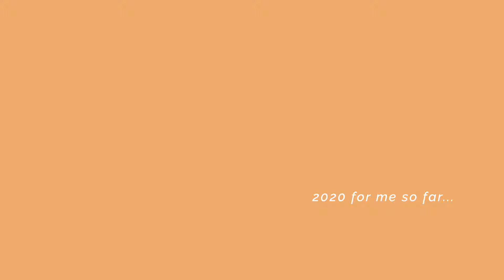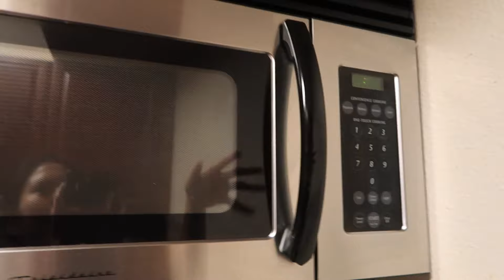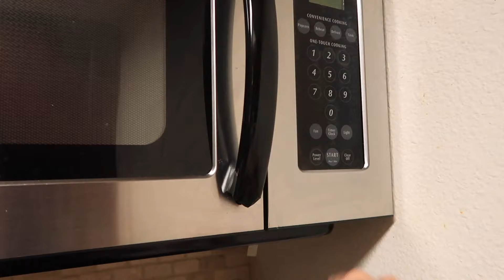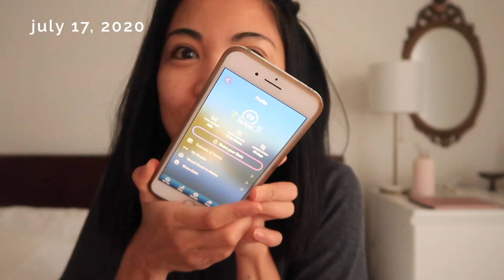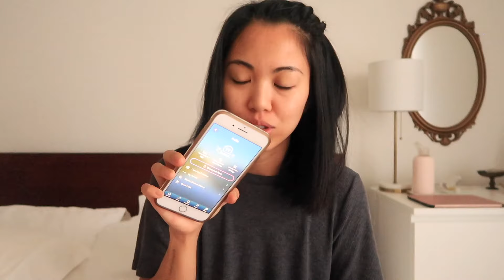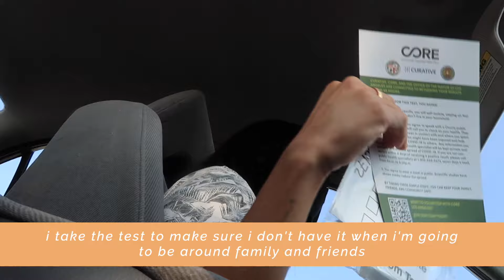Living ALONE in Quarantine (what it's been like living alone in quarantine in 2020)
What's it's been like living alone in quarantine in 2020? Here are a few snippets of what living alone in quarantine has been like for me for the last 7 months during the pandemic. I have been forced to embrace spending time alone since the lockdown. I'm figuring out this "new normal" just like everybody else. Looking back now, I'm realizing that this is a transitional time for growth and change.

I am aware that this pandemic has developed some not-so-great habits. I'm a little bit more anxious and became a bigger clean freak. I'm low-key scared of people that have caused me to shut people out. I'm trying to dial it down now because it's causing all sorts of stress on me. But 2020 has been about learning how to be a better company and person for me so that I can also show up better for others. This year is really drilling it in every fiber that I have that I need to love and be comfortable with myself. I never thought I would be in a position where I'm spending almost every waking moment alone to learn this concept for months, but here we are. It's the most uncomfortable I have been, but I know that this is an area where I can grow. I'm grateful that I'm abundant in other areas in my life (friends, family, finances, and health), but I've learned to see this time in my life to really get to know myself and work on whatever (physically, emotionally, and mentally) needs work. Some days are hard, but I have learned to be kinder and forgive myself and have my own back.

Despite the challenges, I am grateful for the time, space, and perspective that this year has given me. I have more appreciation for the people and relationships that truly matter. When things get difficult, I just ask myself: "what can I learn from this?" or "what can improve to make this blip in my life better?" instead. Sure, sometimes I still breakdown and cry, but I pull it together and just try to move forward.

I wanted to start this channel as a place for me to share my lessons, changes, and growth in my life so far (especially this year). I found myself going on Youtube learning and finding comfort from other people sharing their lives with similar experiences. I've also explored and learned different ideas and concepts because of this. I'm not going to be sharing every detail and personal parts of my life because I still believe in privacy, but I hope that there will still be value in the pieces of my life that I choose to share.

I hope that someone will find the same comfort watching my videos, learn from my struggles, or at least find some hope and inspiration that things will get better.

✨Everything is working out in my favor ✨.

What's the greatest thing you've learned so far during the quarantine?